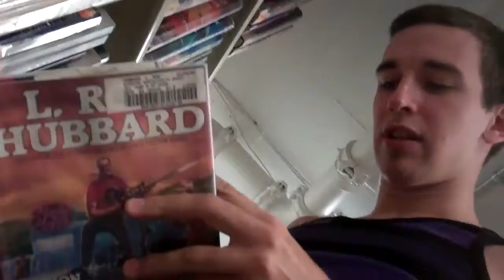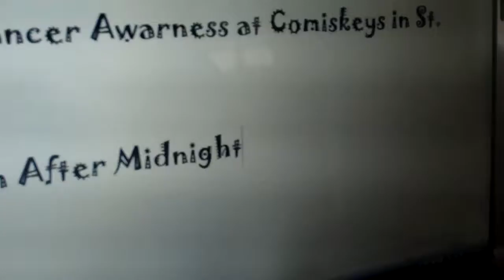TDT Breast Cancer Promo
We're playing a breast cancer benefit this weekend! On Saturday! Be there! Kelvin stayed up for 2 days on his shitty laptop trying to edit this video. His laptop overheated 3 times trying to make this. So don't let it go unappreciated... Leave some love on here for his poor psyche.

The background music was written by our gold record producer Scrap Daniels and is titled "Toxic Playground (Scrap Attack)